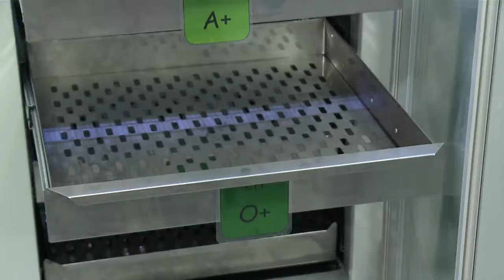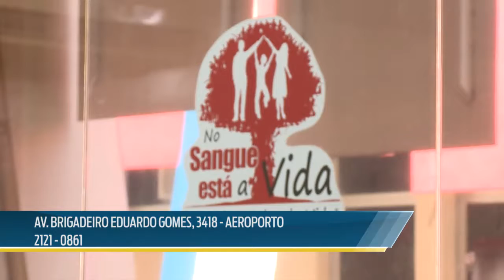Hemocentro de Roraima está com baixo estoque de bolsas de sangue